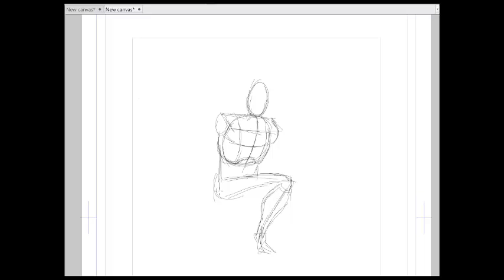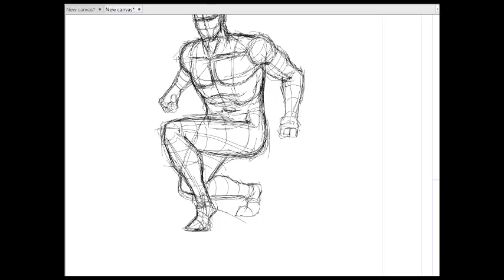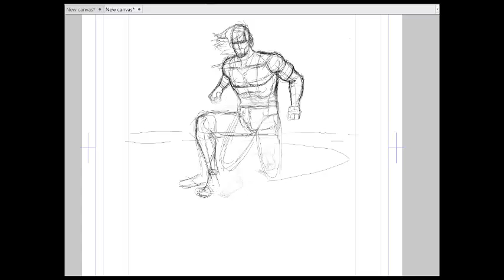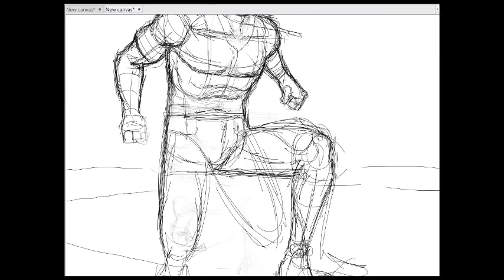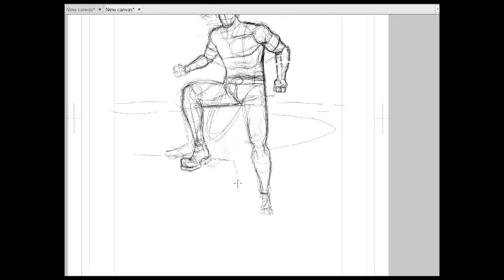The Drake - Sketch part 1 | Yaro Makai